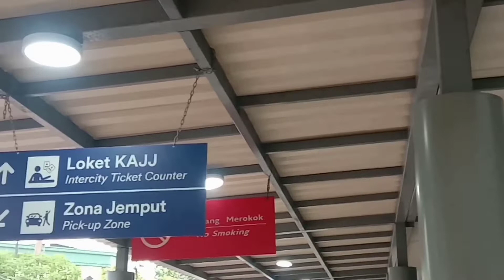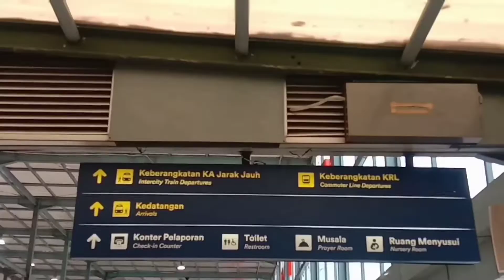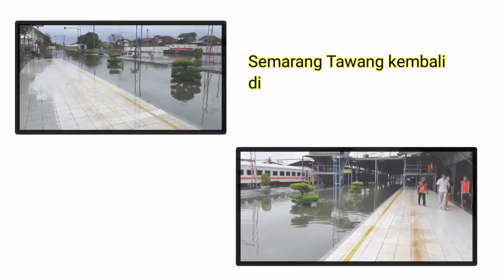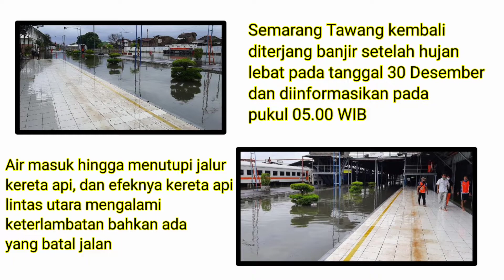REKOR BARU JAKARTA - NGROMBO 14 JAM 30 MENIT || SPESIAL NATAL DAN TAHUN BARU 2023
Asalamualaikum warohmatullahiwabarokatuh.

    Halo gaes selamat sore, apa kabarnya nih? semoga dalam keadaan sehat walafiat Aamiin Yarobbalalamiin.
    Oke gaes kali ini aku akan kembali mengupload video perjalanan pulang setelah berlibur natal dan tahun baru 2023 di Jakarta, naik kereta api Dharmawangsa.
Dan disini aku akan berbagi cerita mengenai rekor baru Jakarta - Grobogan ditempuh 14jam 30menit bersama kereta api.

Wassalamualaikum warohmatullahiwabarokatuh.